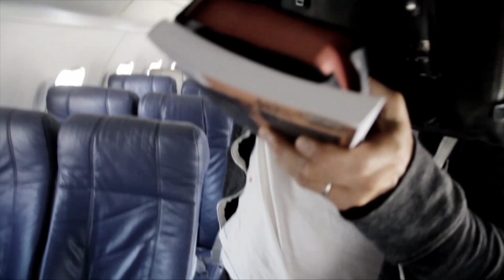Faith in Film - Unstoppable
Daystar's Rachel Lamb takes you behind the scenes of Kirk Cameron's movie project Unstoppable. Hear from Kirk as he share's the message behind this one-night-only live theatrical event.